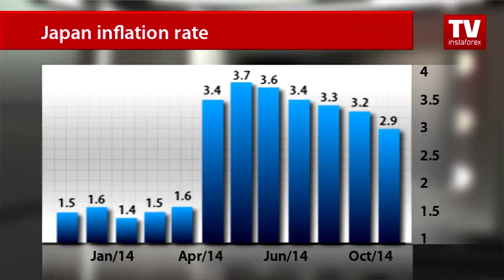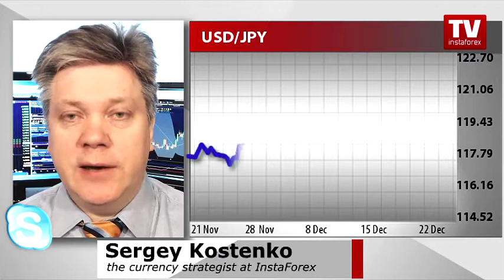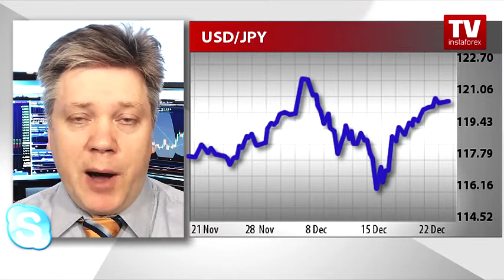Yen candlesticks to change color on charts soon